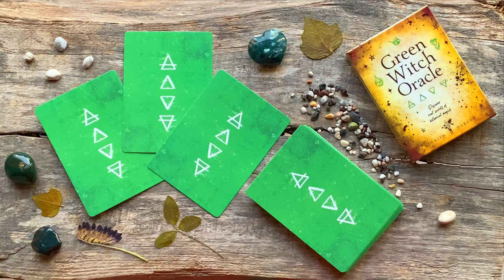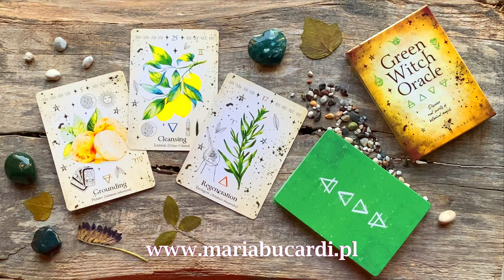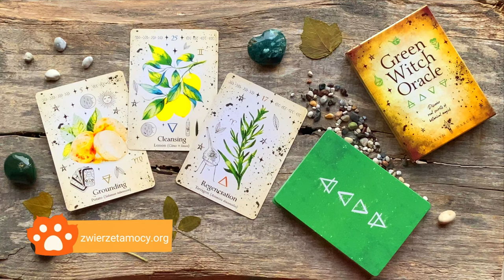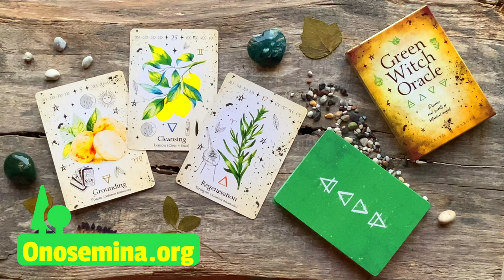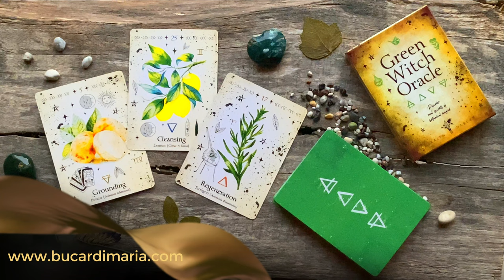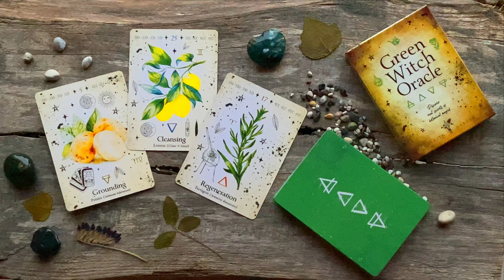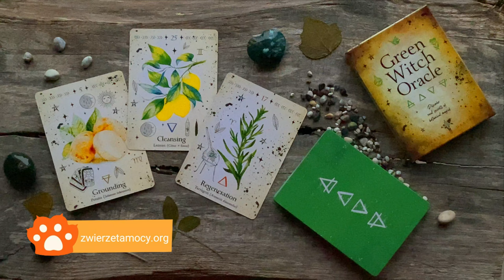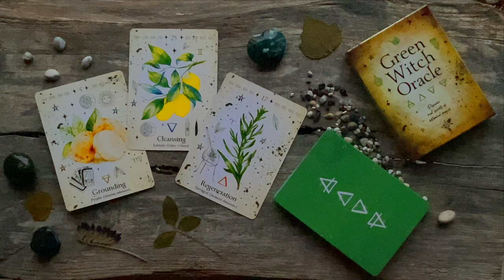Odkryj ważną wiadomość ✉️ Wybierz kartę Wyroczni zielonej Czarownicy🧙‍♀️ | Maria Bucardi